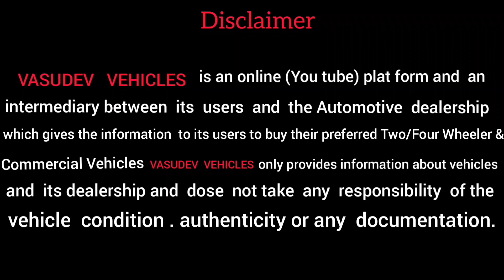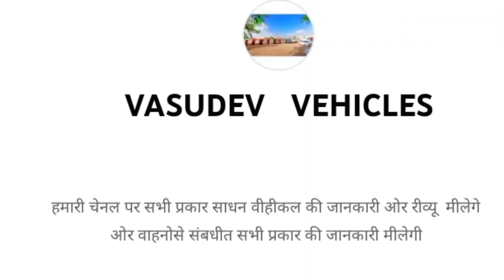मारुती ईको ऐक दम कम कीमत मै 😱 2 eeco Cng For Sale...Mo:- 70436 10231#eeco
मारुती ईको ऐक दम कम कीमत मै 😱 2 eeco Cng For Sale...Mo:- 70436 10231